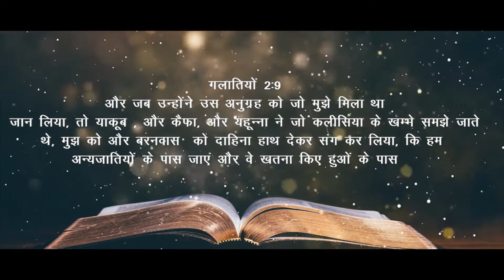FPCGI YOUTH DAY | MESSAGES FOR YOUTH | PART 2